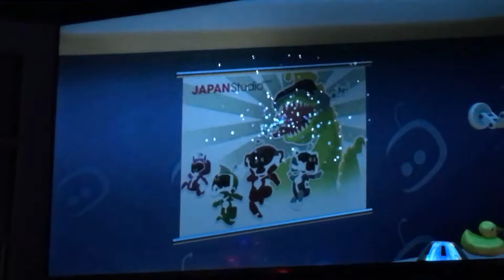The playroom vr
It’s Tuesday